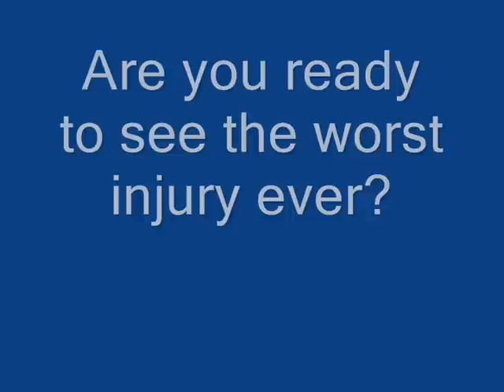Worst Injury Ever!!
This is the worst Injury that you ever seen!!